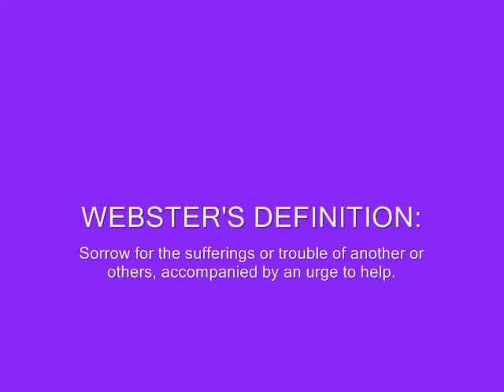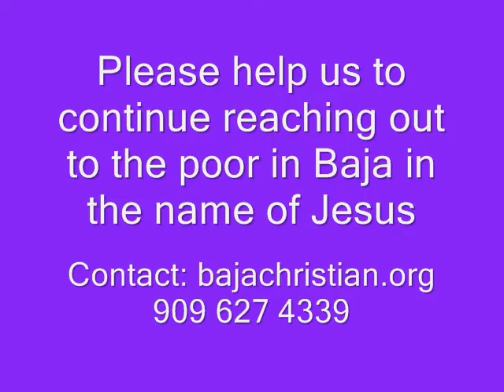EYES OF COMPASSION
Baja Christian Ministries:
Album: Beautiful Love
Song: "Eyes of Compassion"
Baja Christian Ministries
Building Houses, Churches and Lives for Jesus